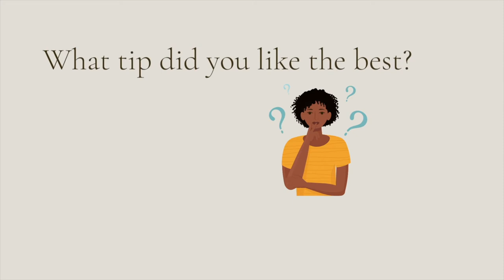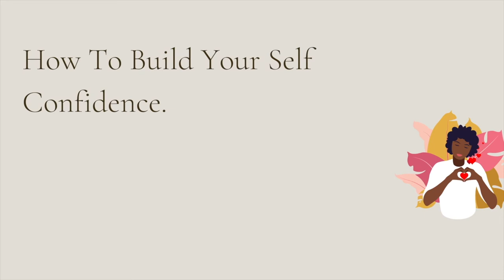How To Be A Confident Black Woman Episode 1 | Chats With Flo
If you're battling with self-confidence and low self-esteem, watch this video.  I will share 3 steps with you to help you overcome low self-confidence.

I'm passionate about this topic because I had self-confidence issues too. I'm an overcomer. I've created a series of videos about building your self-confidence and low self-esteem.

The tips I share are steps I took to be set free. I hope that you receive healing too.

0:00 Introduction
1:55 Tip #1
3:42 Tip #2
5:46 Tip #3